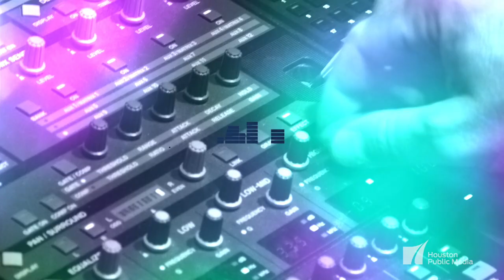Steve Earle, "Dublin Blues" by Guy Clark - Skyline Sessions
In 2009, Steve Earle made an album called TOWNES, a tribute to one of Earle's mentors, the legendary Texas troubadour Townes Van Zandt. This year, Earle released GUY, a paean to his other major influence, Guy Clark, the Texas folk-country songwriter who passed away from cancer in 2016. Though Clark never achieved the kind of mainstream success and notoriety as some of his contemporaries, his songs were recorded by some of country music's brightest luminaries, like Jerry Jeff Walker, Rodney Crowell, Ricky Skaggs, and Lyle Lovett. In March of this year, the Grammy-winning Earle visited Houston Public Media to talk with Houston Matters about GUY and record the Guy Clark songs "Dublin Blues" and L.A. Freeway."